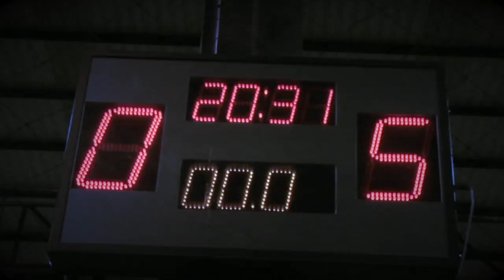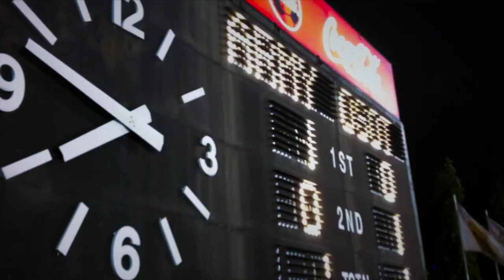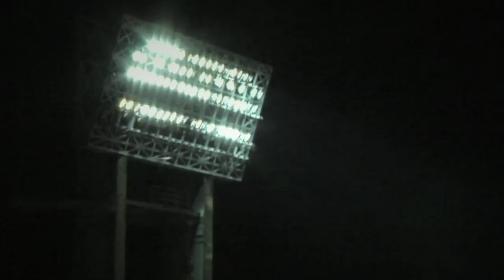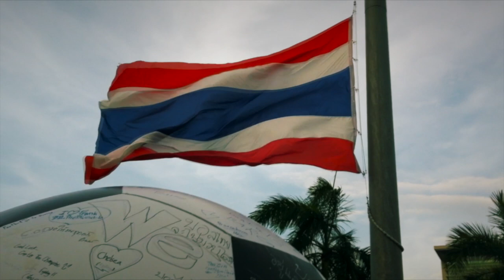Football in Thailand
The following footage was shot around Bangkok last year, exploring the vast love of football in Thailand's capital. [Originally meant for my SAE documentary assignment]
Thanks to BBCU, BEC, Torro, Chulalongkorn, Petchburi, National Stadium, Rachamangala, RCIS, RU Football Club, Soccer City, Thai Army, & Thai Port for allowing me to film.